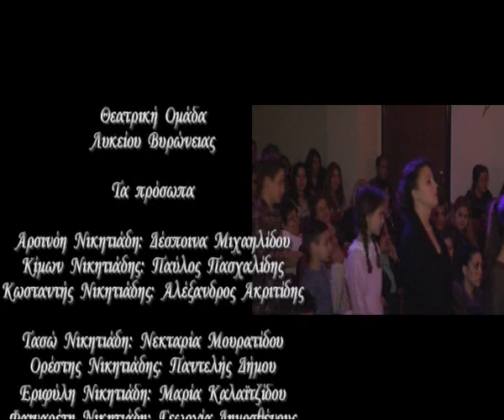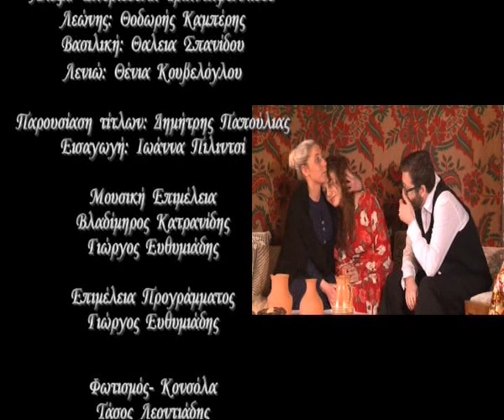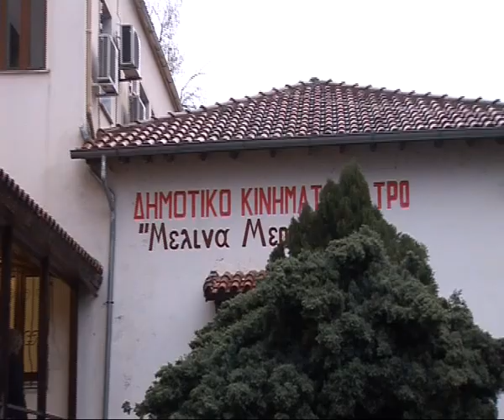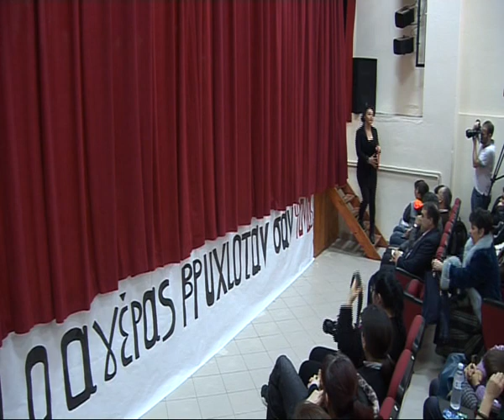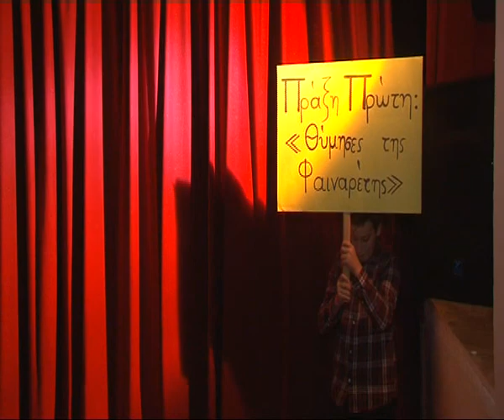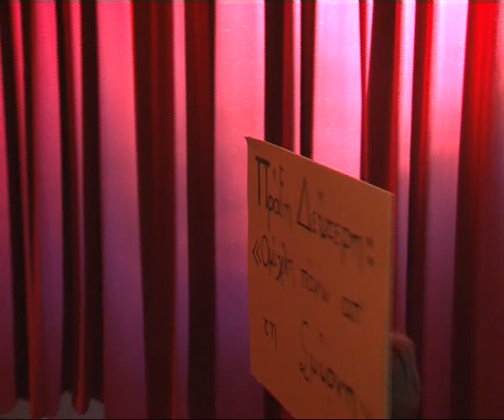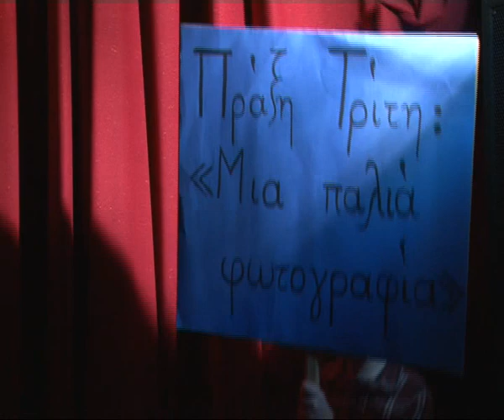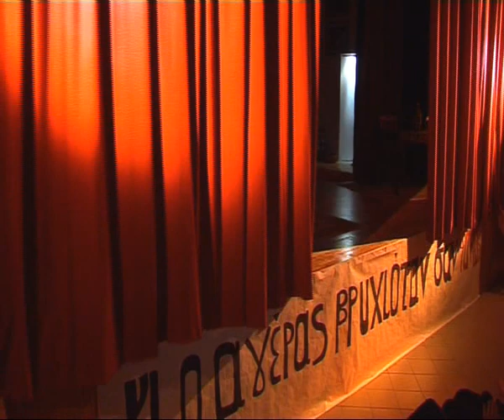Κι ο αγέρας βρυχιόταν σα φονιάς (2015) - Θεατρικηή παράσταση του Λυκείου Βυρώνειας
«Κι ο αγέρας βρυχιόταν σαν φονιάς»:
Η γριά Φαιναρέτη αφηγείται στα εγγόνια της την ιστορία της φαμίλιας της. Ένα μυστικό που κράτησαν για 17 ολόκληρα χρόνια δυο γυναίκες, η Αρσινόη και η Σαφιγιέ, φίλες αχώριστες, για να σώσει η μία την άλλη από τον θάνατο. Τούτο το μυστικό όμως, που έγινε σανίδα σωτηρίας στη νεότητά τους, ύστερα από χρόνια έφερε τα πάνω κάτω… Σε μια κοινωνία, όπου την ειρηνική συμβίωση έμελλε να ακολουθήσει η εθνική τραγωδία…